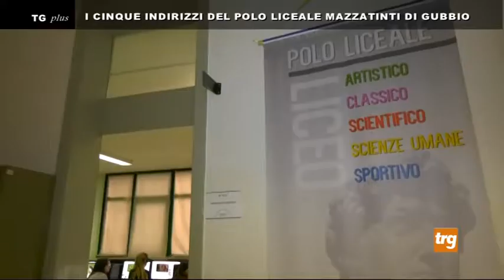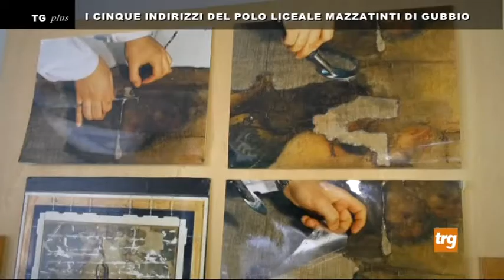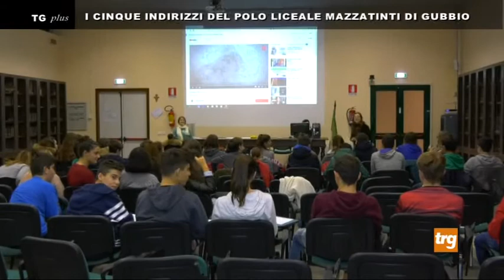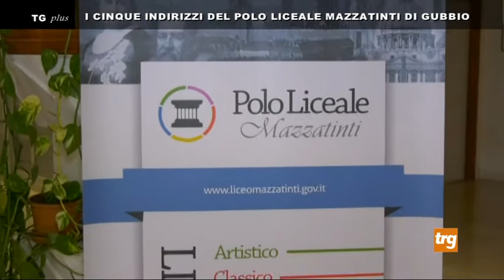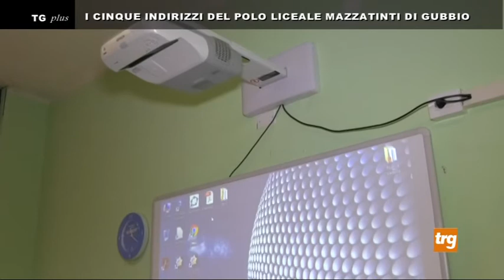I cinque indirizzi del Polo Liceale Mazzatinti di Gubbio